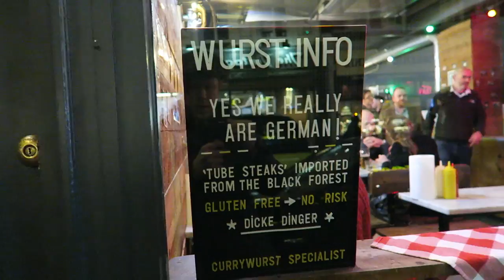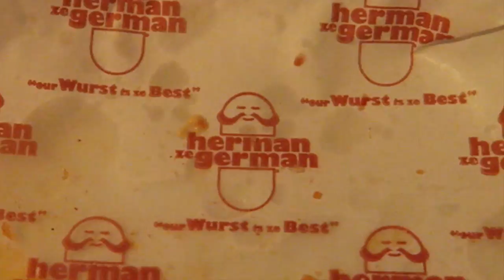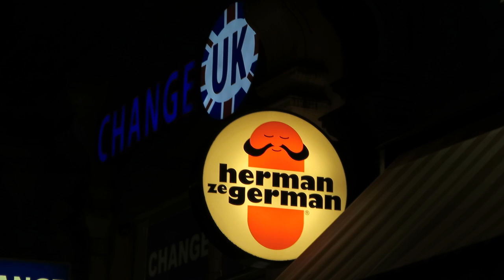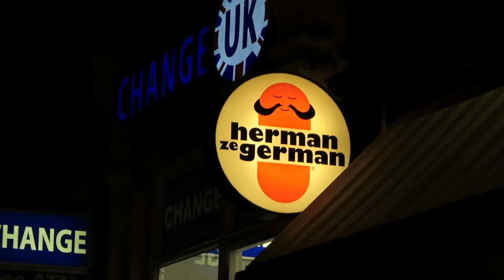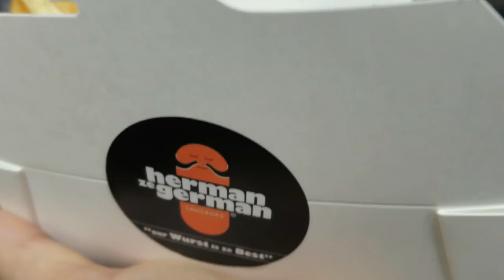Herman Ze German London - Ze Best Wurst in town - Bratwurst Sausage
Today I visit Herman Ze German in Soho. They have a menu centred around sausages made in Germany. They have three types of sausage - 1. The Chilli Beef wurst is made from pork, beef + chilli to give it a kick - 2. The Brock Wurst made from smoked pork - 3. The Brat wurst made from pork + veal.  You can have your wurst in a roll like a hotdog or as currywurst where its chopped and covered with warm curry tomato sauce.